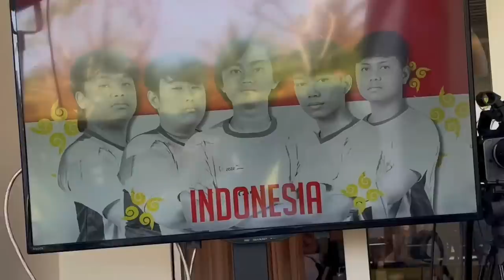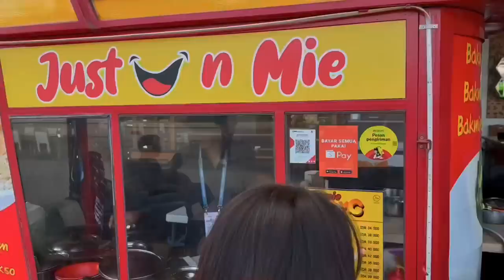Last day on the AIR STAGE|Talking to MALAYSIA’S Coaches & More| Mirko’s IESF Vlog 5